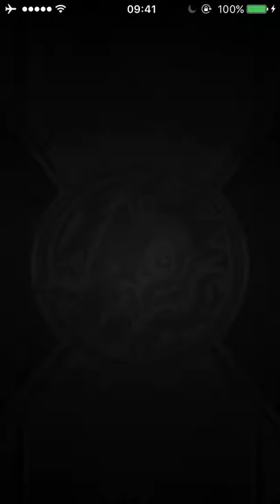セフィ、セフィ、セフィロス、セフィロス！モンスト【FFコラボ】 究極 CLEAR！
【FF×モンスト】「ファイナルファンタジー」と「モンスト」とのコラボが2/16（木）12時（正午）より開催！

生誕30周年を迎えるゲーム「ファイナルファンタジー」と「モンスト」が、2月16日（木）12時（正午）より、期間限定でイベントを開催！
詳細は本ページ内をチェック！

コラボ開始までの期間（～2/15迄）、コラボを記念して「ギルでGET！キャンペーン」を開催！詳細はコラボ特設サイトをチェック！

■「ファイナルファンタジー」とのコラボイベントクエストが登場！
▼「初クリア報酬」について
「ファイナルファンタジー」コラボイベントクエストは、各クエストの全てのステージをクリアする毎に「初クリア報酬」として、特別にオーブを5個もらえます。
上記のコラボクエスト5つをクリアすると、最大で25個のオーブをもらうことができます。

▼「ファイナルファンタジー」コラボイベントクエスト詳細
・「ギルガメッシュ」のステージは「中級」「上級」「極」「究極」の4種類。
「ギルガメッシュ」は、ボスを倒した時のドロップでのみ入手が可能！「ノーマル報酬」「スピード報酬」「ラックボーナス」「ノーコンテニュー報酬」では排出されないので要注意！ゲットできるかどうかは、あなたの運次第！

・「シド・レインズ」と「ガブラス」のステージは「中級」「上級」「極」の3種類。
クリアすると「シド・レインズ」と「ガブラス」が「ノーマル報酬」「スピード報酬」「ラックボーナス」でそれぞれ入手可能。ただし、必ず排出されるわけではありません。なお、本クエストでは特別に「極」ステージに「ノーコンテニュー報酬」があります。「ノーコンテニュー報酬」では、「シド・レインズ」と「ガブラス」が必ず排出されます。

・「アルティミシア」と「セフィロス」のステージは「極」「究極」の2種類。
クリアすると「アルティミシア」と「セフィロス」が、「ノーマル報酬」「スピード報酬」「ラックボーナス」でそれぞれ入手可能。ただし、必ず排出されるわけではありません。なお、「究極」の「ノーコンテニュー報酬」では、「アルティミシア」と「セフィロス」がそれぞれ必ず排出されます。（本クエストの「極」ステージには「ノーコンテニュー報酬」がないため、ご注意ください。）

【各コラボイベントクエスト出現日程】
◎「ギルガメッシュ」のステージ
2017年2月16日（木）12:00（正午）～2017年3月2日（木）11:59まで

◎「シド・レインズ」のステージ
2017年2月16日（木）12:00（正午）～2017年3月2日（木）11:59まで

◎「ガブラス」のステージ
2017年2月16日（木）12:00（正午）～2017年3月2日（木）11:59まで

◎「アルティミシア」のステージ
初回：2017年2月17日（金）21:00～23:59
2回目以降：2月18日（土）11:00～2017年3月2日（木）11:59の期間内に随時出現

◎「セフィロス」のステージ
初回：2017年2月16日（木）20:30～23:30
2回目以降：2月17日（金）15:00～2017年3月2日（木）11:59の期間内に随時出現

※初回出現以降の出現日程については、各「クエスト詳細」画面で確認することができます。